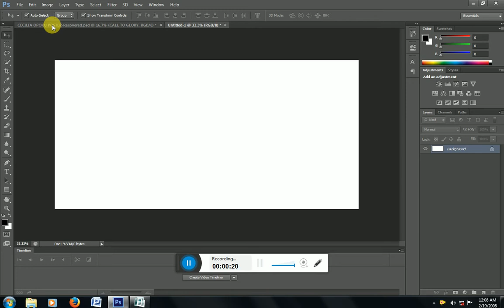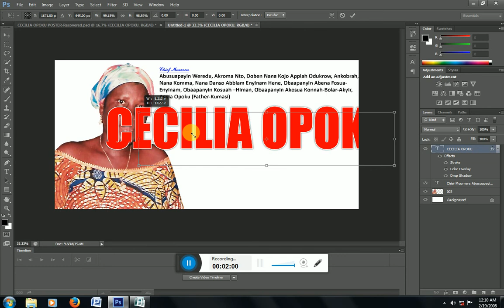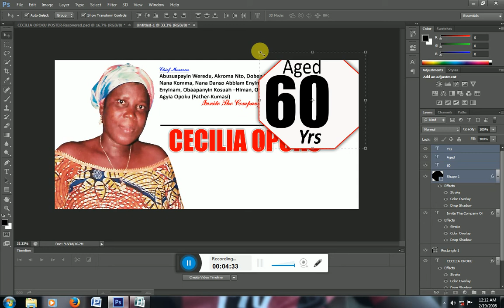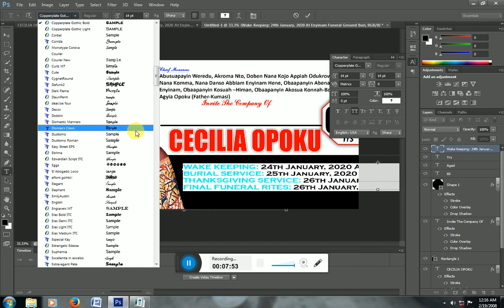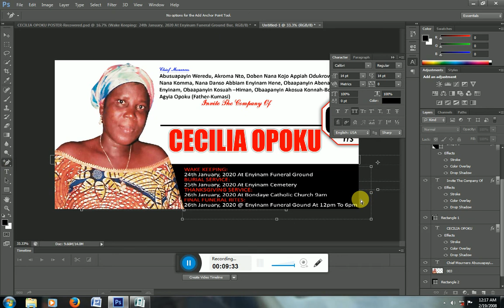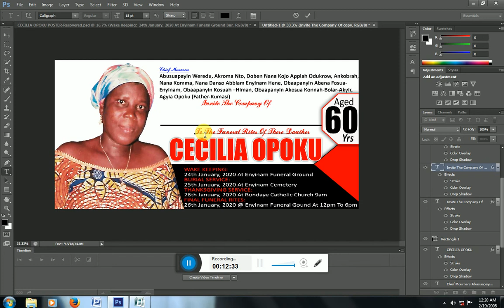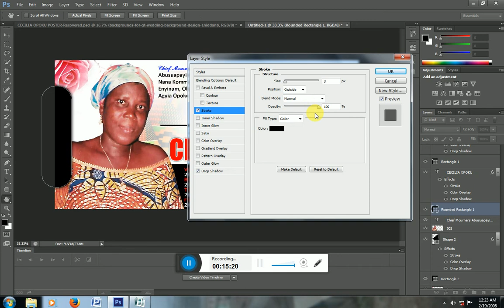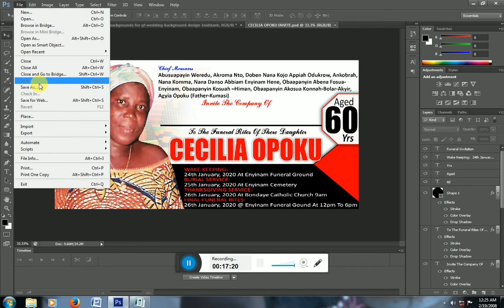HOW TO DESIGN FUNERAL INVITATION CARD IN PHOTOSHOP CS6